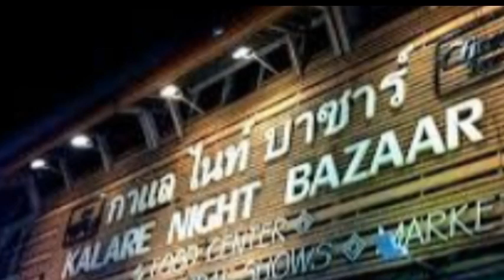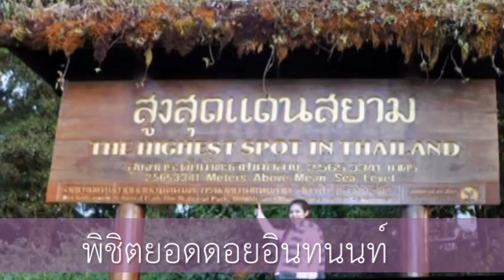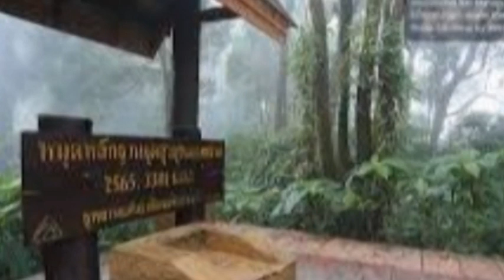แหล่งท่องเที่ยวในเชียงใหม่